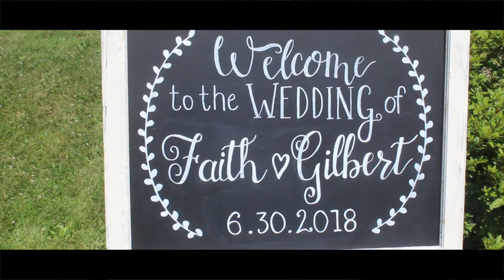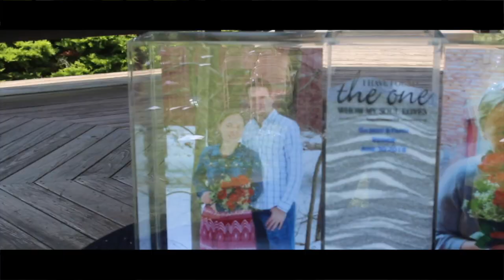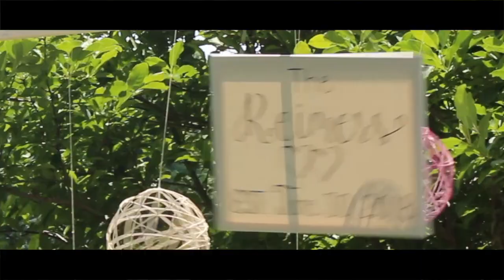Gilbert & Faith // Wedding Highlights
Presenting the wedding highlights of two amazing people- Gilbert and Faith who got married in beautiful Pennsylvania.
Enjoy the wedding highlights of this sweet couple.

Congratulations Gilbert and Faith.

Una producción de Reimer Productions